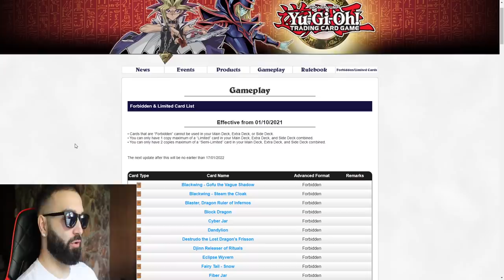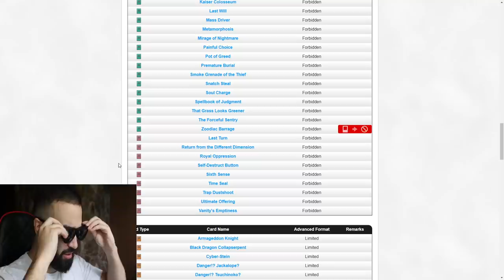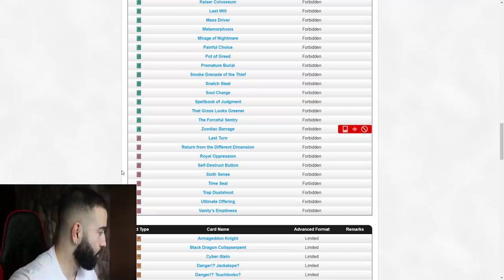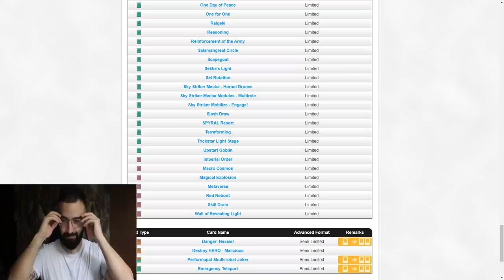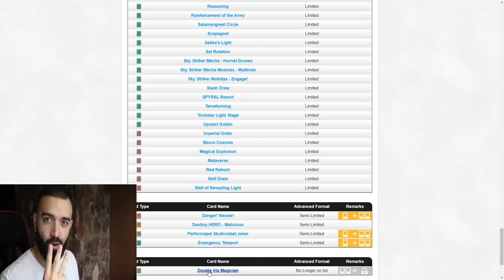PENDULUM IS THE BEST DECK NEW BANLIST!!!!!!